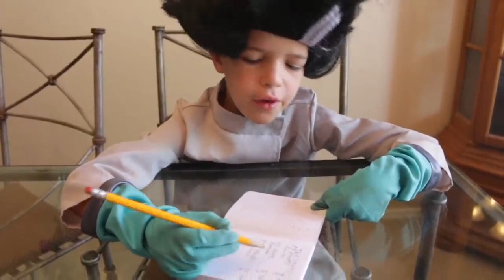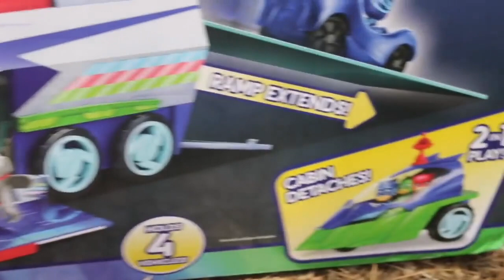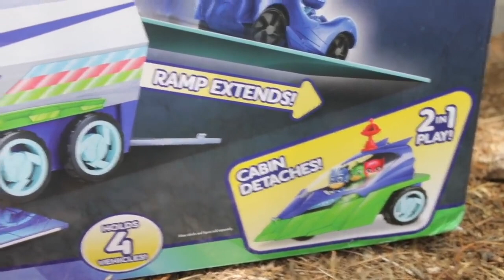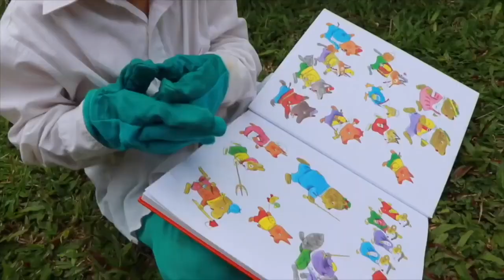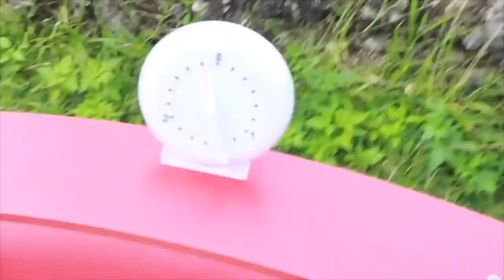PJ Masks ROMEO CAPTURED AT PLAYGROUND By Catboy! Catboy Transports Romeo in PJ HQ Seeker!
PJ Masks 3 Full Episodes in real life with Romeo, Catboy, and Gekko! Episode 1, is with the coolest PJ Masks toy ever, the PJ Seeker. PJ Masks Romeo is tired of the PJ Masks team winning all the time. Gekko, Catboy, Owlette are always defeating Romeo. Romeo now wants to join the PJ Masks and be a good superhero and not an evil villain. Meanwhile, Catboy is playing with his new Just Play PJ Seeker. Catboy captures Romeo and then Romeo transports and is at the playground with Catboy! Will Romeo stay a superhero? Episode 2, Romeo tries taking Catboy's really cool new Catboy Car. It's a vintage Pontiac! Episode 3, Romeo tries taking Catboy's pet bird! All of the these IRL episodes Catboy saves the day!